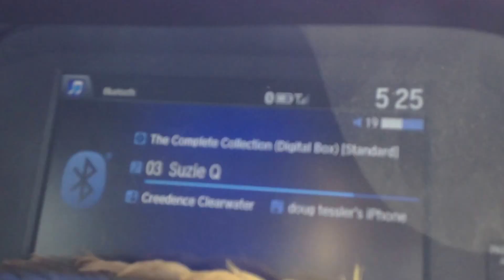IMG 1831~ 7/30/2016~ On Our Way to The Keys.. Doug Tessler Play'n to "Suzy Q"